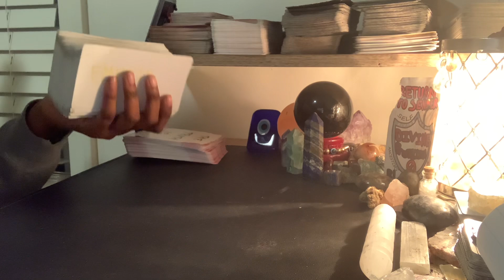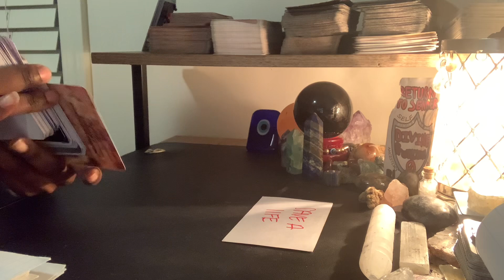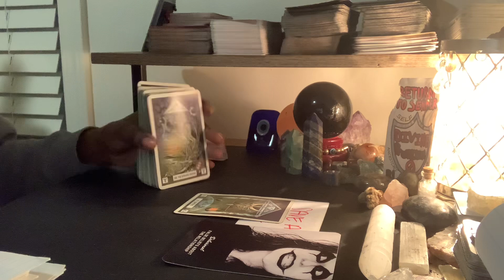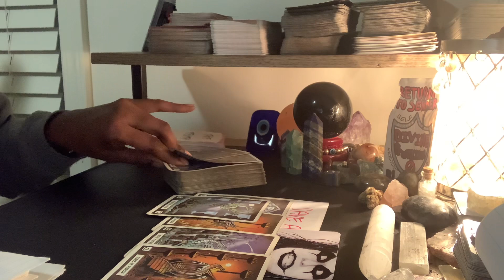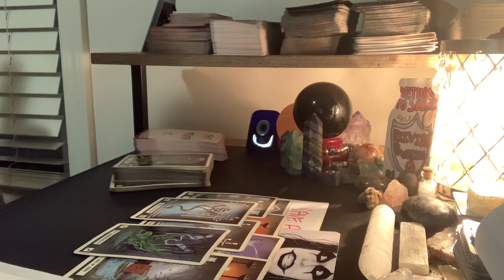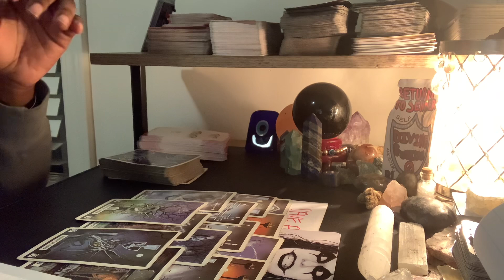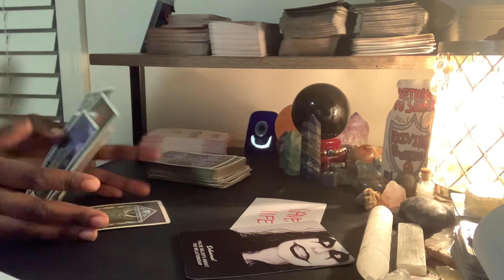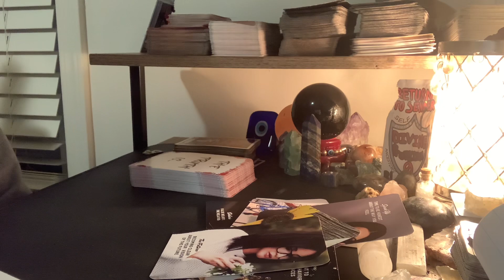Virgo♍️Do Not Participate In This Delusion, Won’t Understand Until It’s Too Late ⏰ 🛟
Named; ThousandPetalTarot

Esty name for new cards; Deck Haven